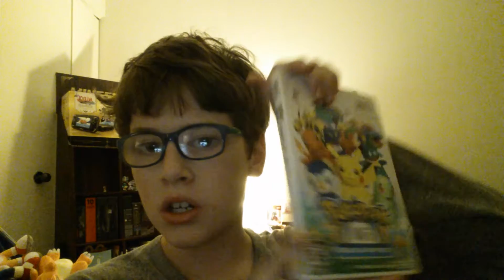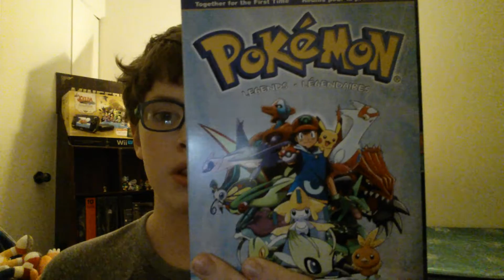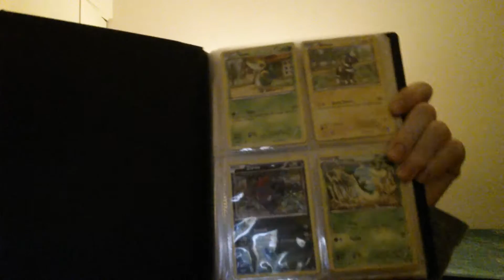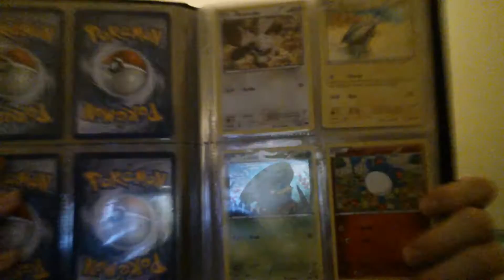My Pokémon collection part uno (1) !!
Moar video coming soon

If you read this far then have a good day!